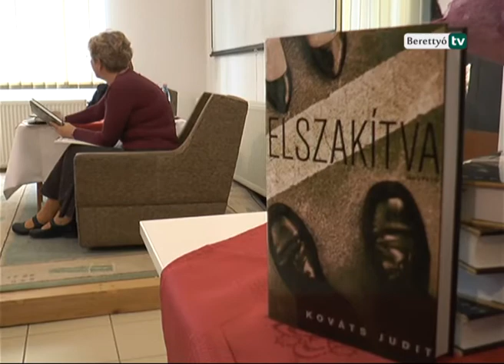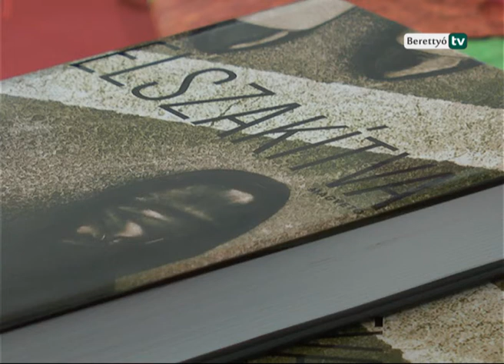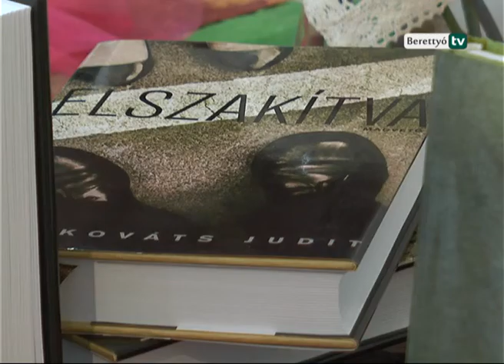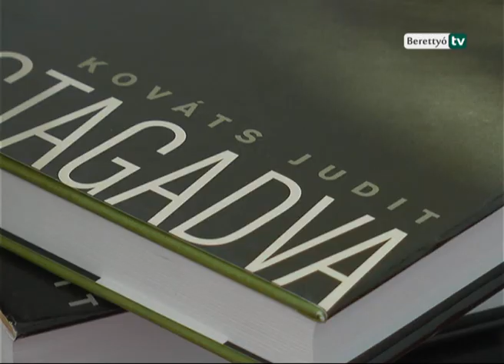Berettyó Televízió - Történelmi regényekről beszélgettek a Bihari Múzeumban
Kováts Judit történelmi regényeinek bemutatóját láthatták április 13-án a Bihari Múzeumban a felvidéki magyarság XX. századi sorsának alakulása iránt érdeklődők. A rendezvényen Korompainé Mocsnik Marianna beszélgetett az írónővel.